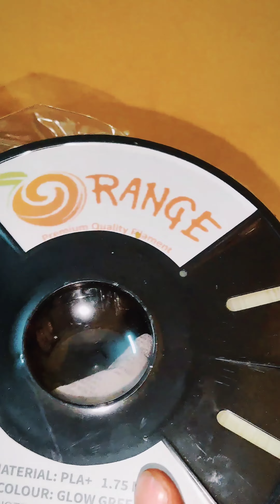Two premium filaments இதுல என்ன print பண்ணலாம்